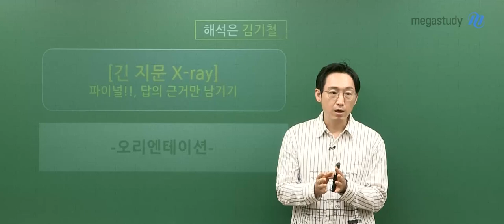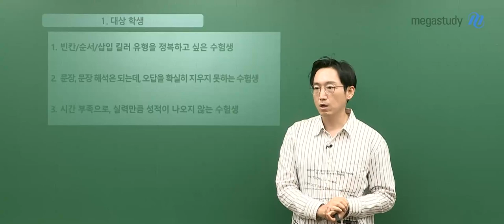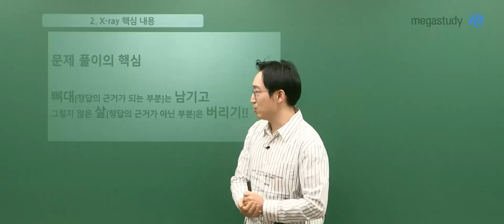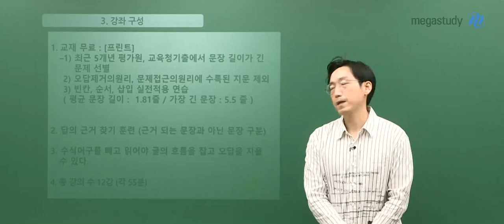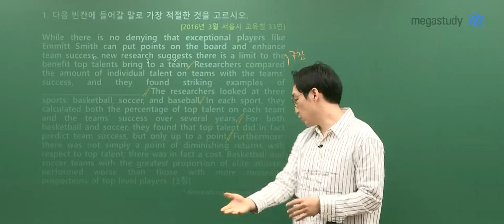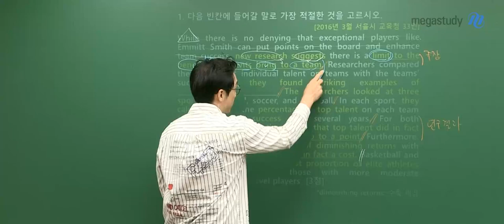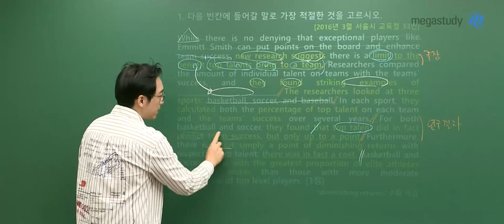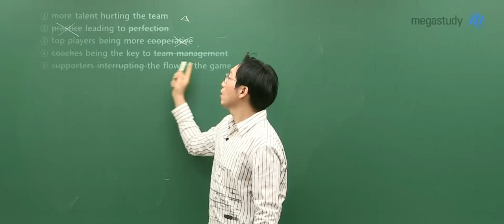[메가스터디] 영어 김기철 쌤 - [2021 FINAL도 김기철] 파이널 해석의 원리 - 긴 지문 엑스레이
효과적, 효율적, 실질적으로 영어를 마무리 하고 싶다면?
1등급에 직결되는 독해법, 문제 풀이 방법을 터득하고 싶다면?
김기철 선생님의 파이널 해석의 원리 OT 영상, 지금 확인해보세요!